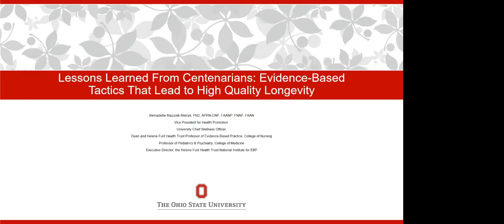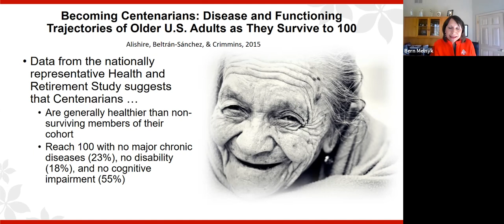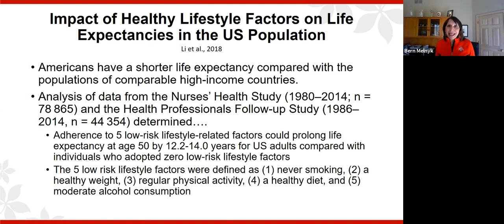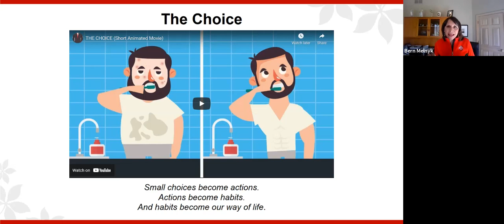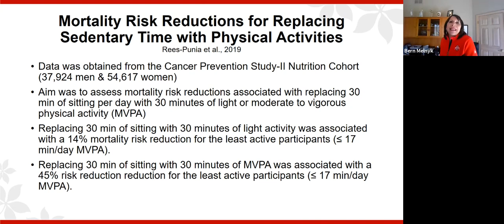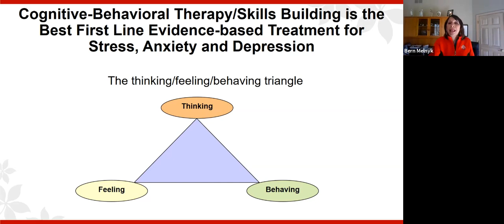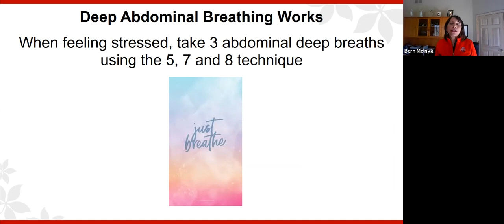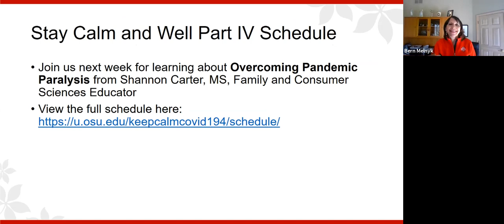Lessons Learned from Centenarians: Evidence-based Tactics that Lead to High Quality Longevity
University Chief Wellness Officer, Bernadette Melnyk, PhD, APRN-CNP, FAANP, FNAP, FAAN, shares life lessons learned from centenarians on how to create and sustain healthy lifestyle behaviors leading to a longer, high quality life. By implementing a few strategies, you can maintain your health, well-being and live surrounded by loved ones for many years to come!